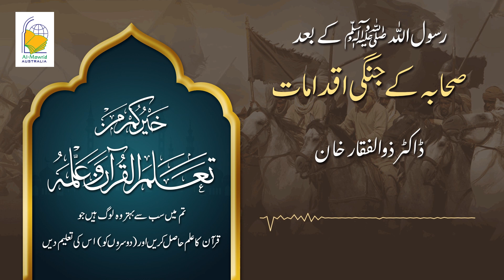Sahaba kay Jangi Iqdamat | Dr Zulfiqar Khan